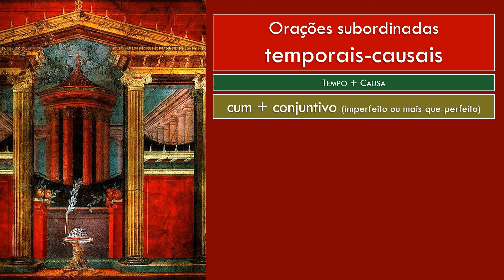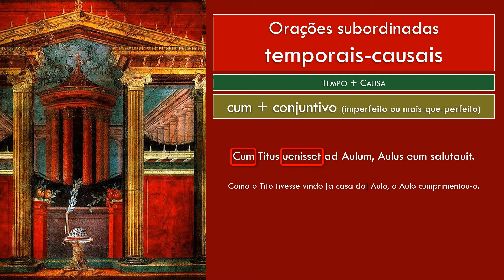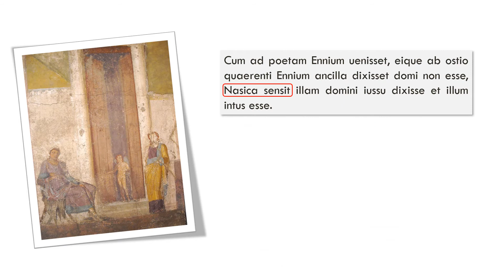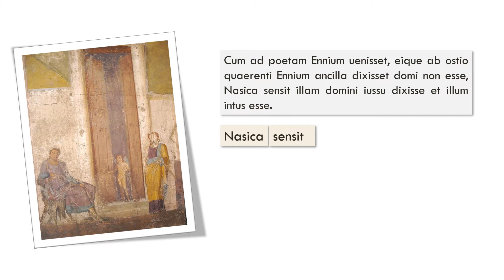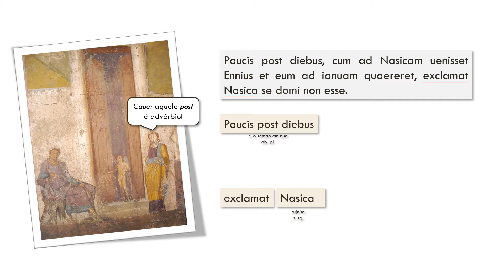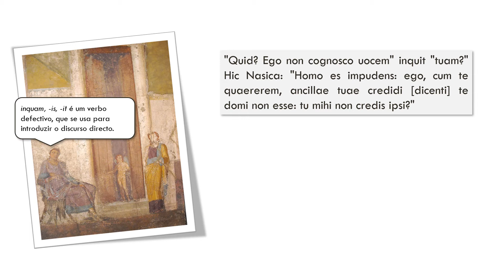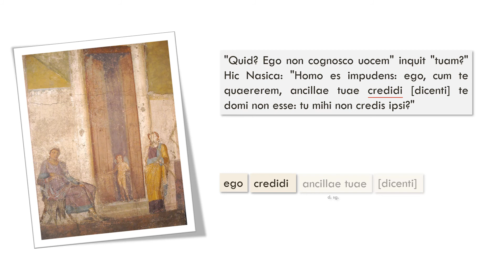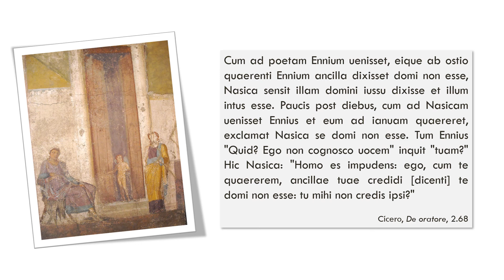Latim II - Orações subordinadas circunstanciais temporais-causais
Os vídeos desta lista de reprodução serviram de base e apoio aos alunos durante o final do ano lectivo 2019/2020, durante o encerramento das actividades lectivas, motivada pela pandemia.